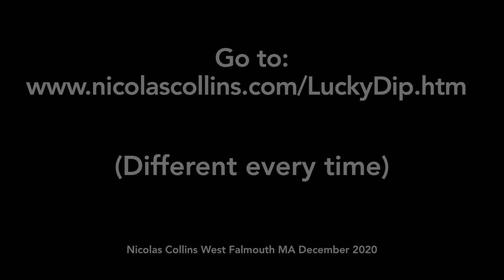Lucky Dip (Nicolas Collins 2020)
A new web video project to greet 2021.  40+ short solo improvisations on the !trumpet ("not-trumpet"), shuffled to give you a different album every time you